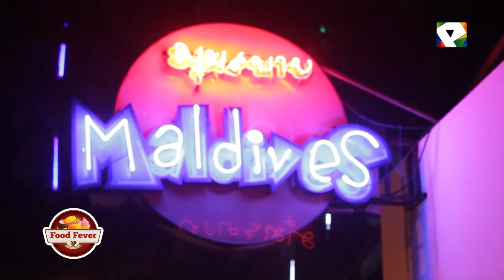Food Fever @ Maldives Restaurant Pattaya Part 2